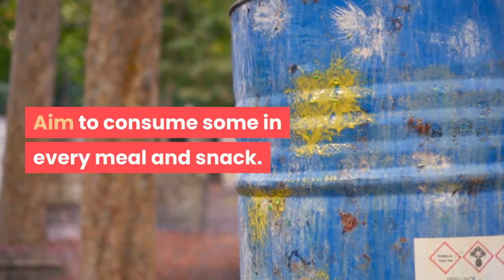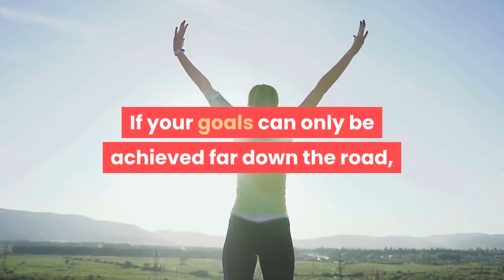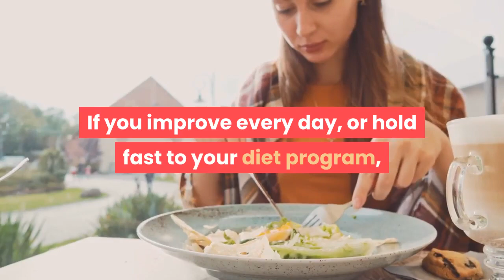5 commandments of smart dieting | Building a righteous bod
5 commandments of smart dieting | Building a righteous bod.
To see the best results from any diet plan, you’ve got to know the “Diet Commandments.” These guidelines are essential for superior results. They will take you to the Promised Land, flowing with good health and energy.

Sadly, many dieters miss out on one or more of these rules, and it costs them their success.

It will help you stay motivated and consistent until good decisions become automatic.